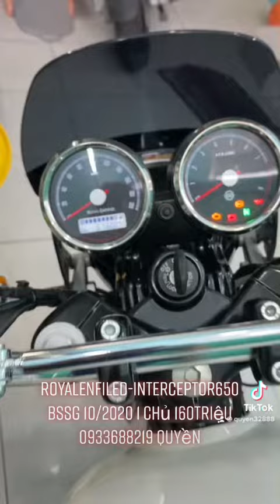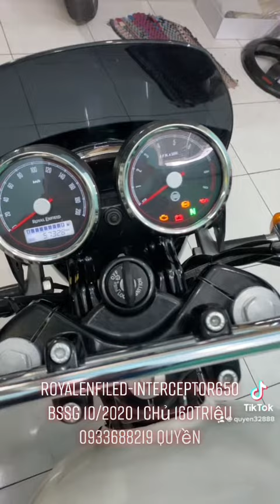10/2020 1 chủ bssg - 160triệu (Đã Bán)